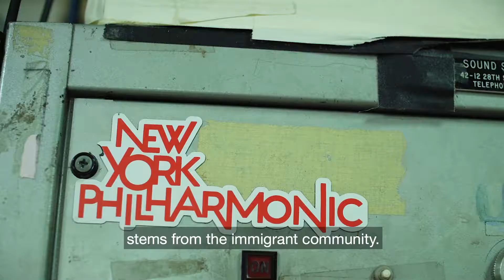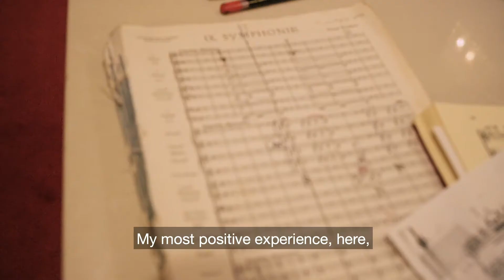Eschenbach & New York Philharmonic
Christoph Eschenbach
New York Philharmonic
Bruckner 9

Head of Creation – Co Merz
Head of Production & Sound – Walter Schirnik
Camera – Birgit Handke, Co Merz
Edit – Bernadette Huber